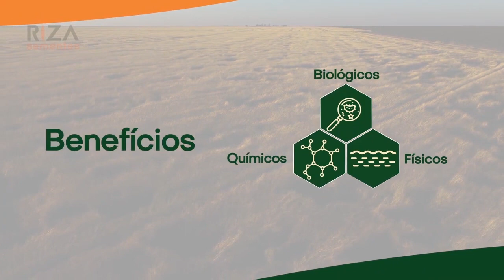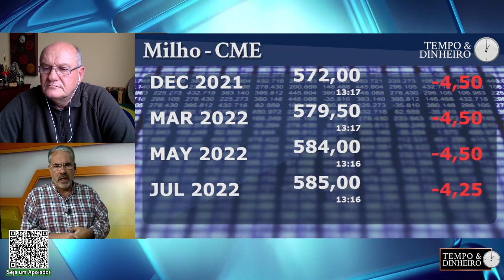Milho terá que correr para exportação